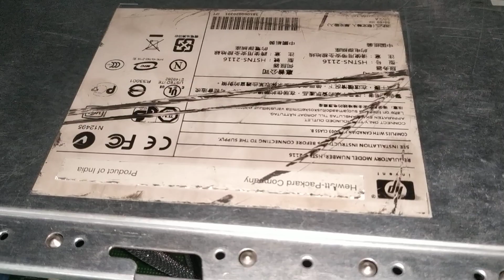How set Ram sequence error fix in hp dell server system hated